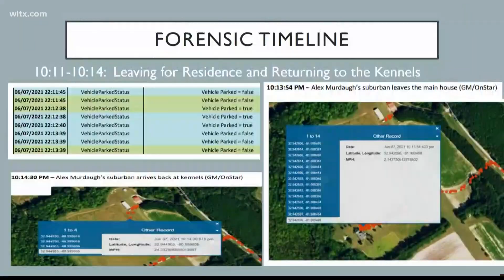Closing arguments by the prosecution ends in the Alex Murdaugh murder trial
The jury also took a visit to Moselle where the murders took place.